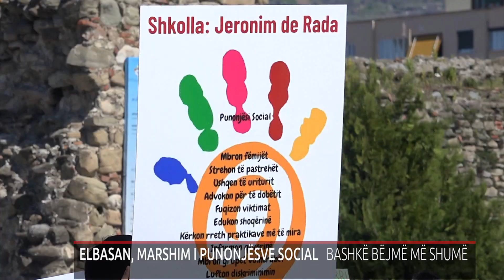ELBASAN, MARSHIM I PUNONJËSVE SOCIAL